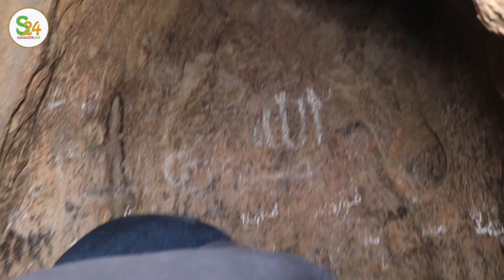Gouye Ziar ou l'le Baobab mystérieux de Serigne Touba ... Révélations miraculeuses de S. Khassim